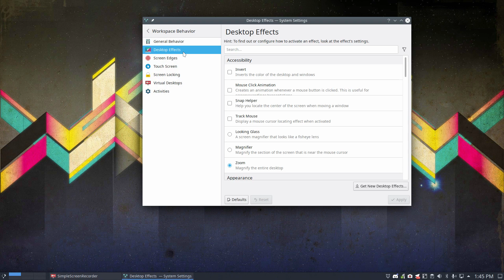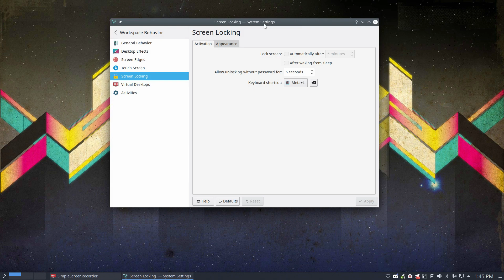ArcoLinux : 1366 how disable the lock screen in Plasma